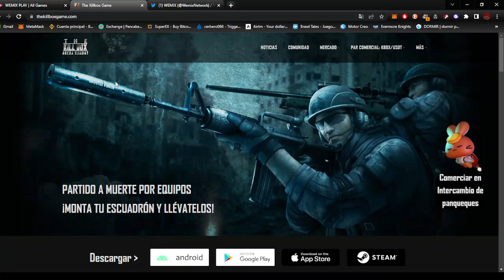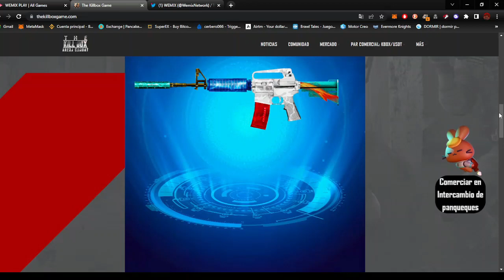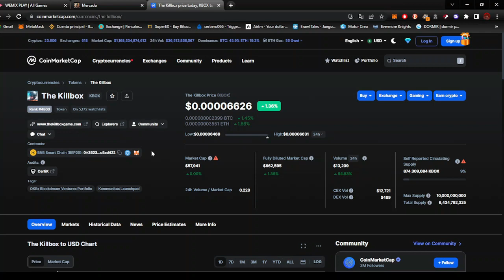Kill Box: El shooter en primera persona Play to Earn de Wemix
¡Bienvenidos a Kill Box de Wemix, el shooter en primera persona más emocionante del año! Prepárate para la acción más intensa que hayas experimentado en un juego de disparos. En este juego, asumirás el papel de un soldado de élite que deberá enfrentarse a peligrosos enemigos en distintos escenarios llenos de emoción y adrenalina.

Con gráficos impresionantes y una jugabilidad fluida, Kill Box te transportará a un mundo de acción sin límites. Podrás elegir entre una gran variedad de armas y equipo para personalizar a tu personaje, y tendrás la oportunidad de demostrar tus habilidades en distintos modos de juego.

¿Listo para la batalla? Entra al mundo de Kill Box y demuestra que eres el mejor soldado de FPS que existe. ¡No te pierdas la oportunidad de experimentar la emoción de este shooter en primera persona!